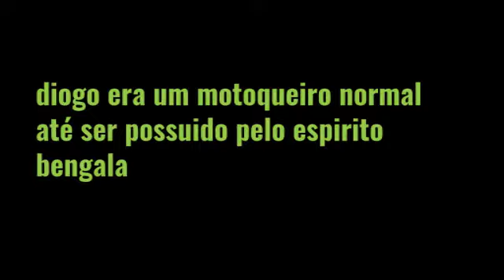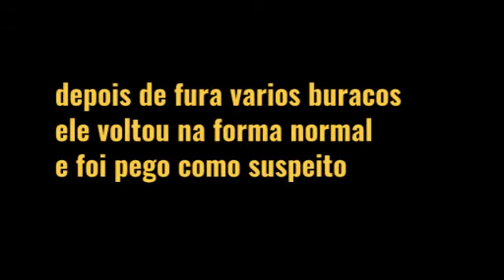motoqueiro bengala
não assista.